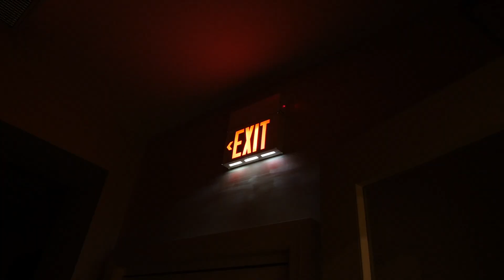MMEA 2021 Entry - "I Won't Hurt You" - Music Video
This is an unofficial music video by Bethany Senuta, from New Trier High School, to the song "I Won't Hurt You" by The West Coast Pop Art Experimental Band.